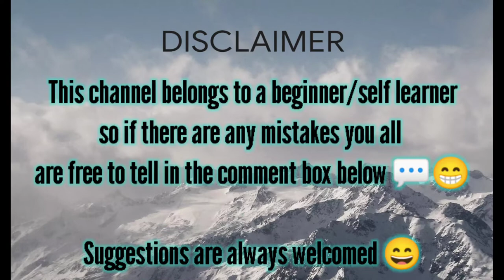DRAWING SOURAV JOSHI WITH OIL PASTEL | MAUJA | FULL TIMELAPES @Sourav Joshi Arts @Sourav Joshi Vlog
HEY GUYS
SOURAV JOSHI/MAUJA-TIMELAPSE
Faber-Castell 50 shades
Camel Charcoal Pencil
Pencil Colour For Detailing

DO WATCH THIS VIDEO TILL END
DO LIKE👍🏻
DO SHARE📢
DO COMMENT💬